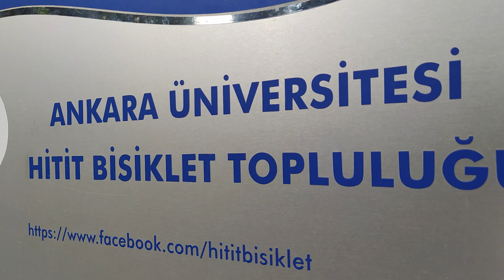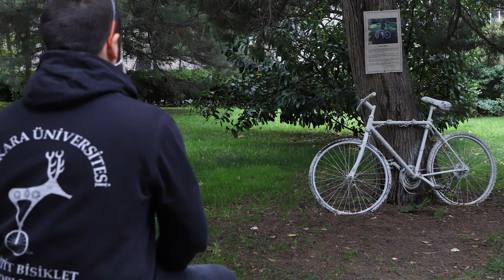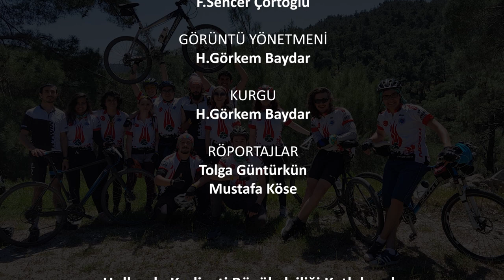Şehrin Yeşil Masalları - Ankara | Bisiklet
"Ankara Şehrin Yeşil Masalları" projesi, Ankara Üniversitesi İletişim Fakültesi NETlab Yeni Medya Araştırmaları Laboratuvarı ve Ankara Üniversitesi Avrupa Toplulukları Araştırma ve Uygulama Merkezi tarafından yürütülmüş ve Hollanda Kraliyeti Büyükelçiliği tarafından desteklenmiştir.

Çalışma, doğaya ve çevre duyarlılığına dikkat çekmek amacıyla toplamda üç bölümden oluşan bir mini belgesel ve bir 360-VR videodan oluşmaktadır.

Projemizi desteklemek için videolarımızı paylaşabilirsiniz.

Video kapak görseli: Bike by Adrien Coquet from the Noun Project